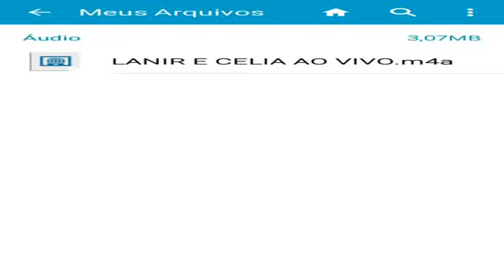LANIR E CÉLIA A DUPLA REVELAÇÃO DE CAMPO BELO MG